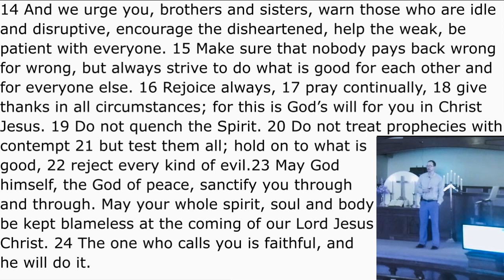How Do We Get There?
Sermon from November 8, 2020